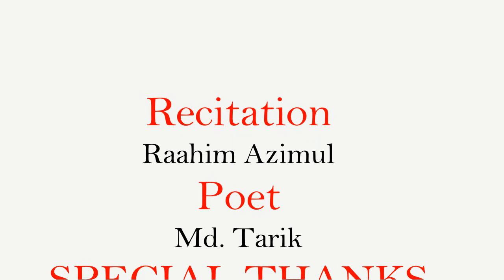মন ভালো হয়ে যাবে কবিতাটি শুনলে- শিরোনামহীন পান্না। কবি- মোঃ তারিক। আবৃত্তি- রাহিম আজিমুল Md Tarik